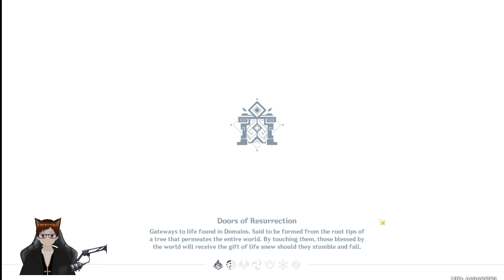Genshin Impact Stream No.33